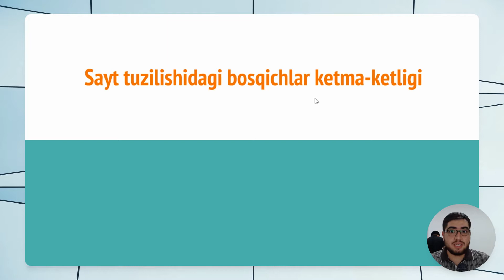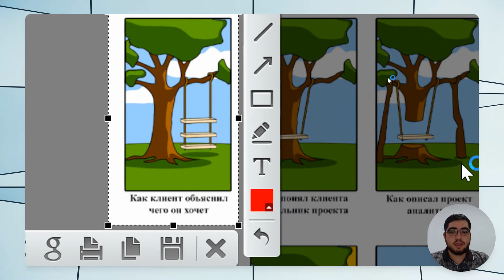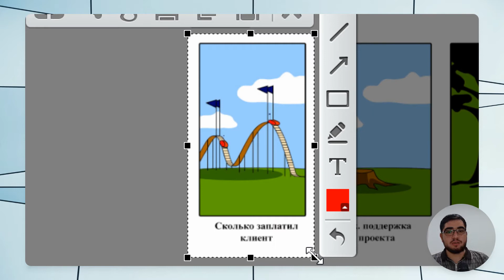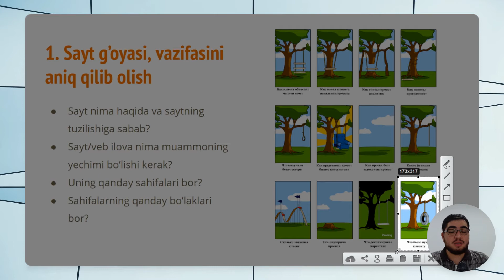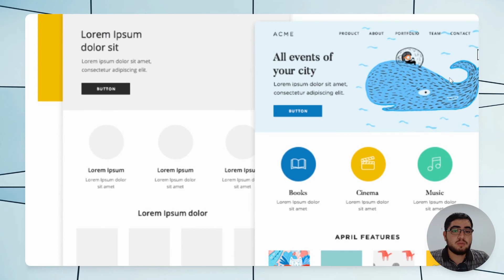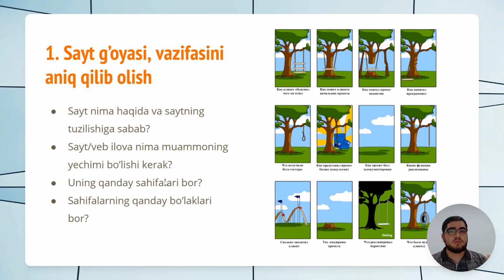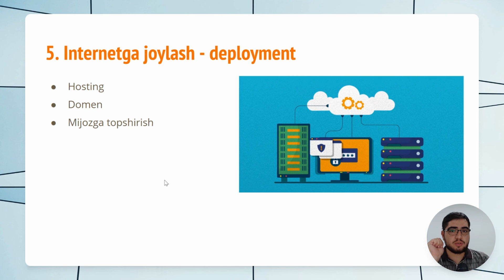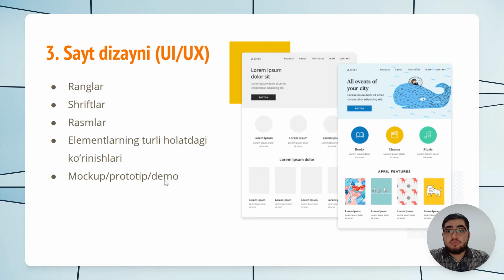010. Sayt tuzilishidagi bosqichlar ketma ketligi - Frontend dasturlash asoslari